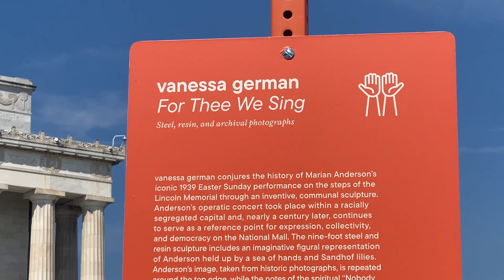DC Bike Ride 2023 (Paseo en Bici en Washington DC)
Cámaras utilizadas: Sony RX100 VA, DJI Osmo Pocket, iPhone 11 Pro y Canon SX50 HS.